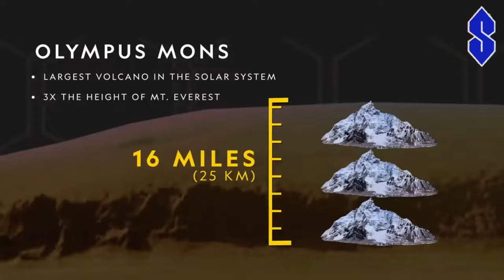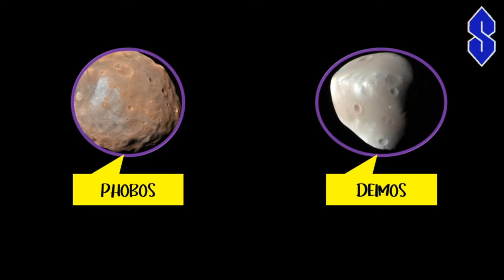Mars - The Red Planet ft. ToffyTheTofu Gaming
Mars is the fourth planet from the Sun and the second-smallest planet in the Solar System, being larger than only Mercury. In English, Mars carries the name of the Roman god of war and is often called the "Red Planet". The latter refers to the effect of the iron oxide prevalent on Mars's surface, which gives it a striking reddish appearance in the sky. Mars is a terrestrial planet with a thin atmosphere, with surface features such as impact craters, valleys, dunes, and polar ice caps.

Credits:
National Geographic